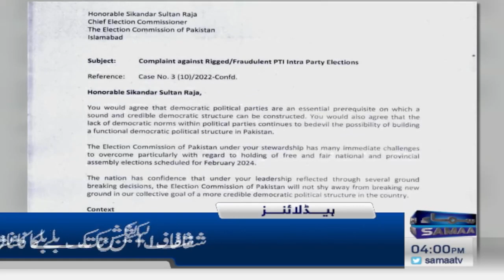Samaa News Headlines 4PM | 05 Dec 2023 | SAMAA TV